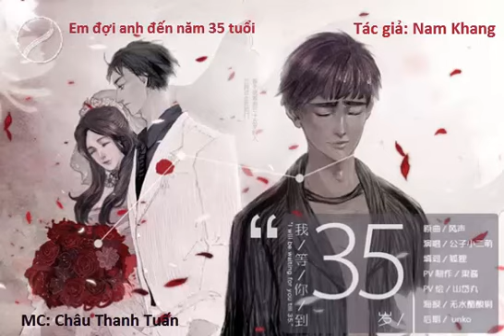Em đợi anh đến năm 35 tuổi - Phần 1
[RADIO] Em đợi anh đến năm 35 tuổi
Tác giả: Nam Khang - Dẫn chuyện: Châu Thanh Tuấn

"Em đợi anh đến năm 35 tuổi" được phát sóng trực tiếp lúc 22:00' hàng ngày trên 2 Channel. Bắt đầu từ 12/07/2018.

Ban Nội Dung 2 Channel

Bản quyền hình ảnh, nội dung thuộc về 2 Channel và đối tác.